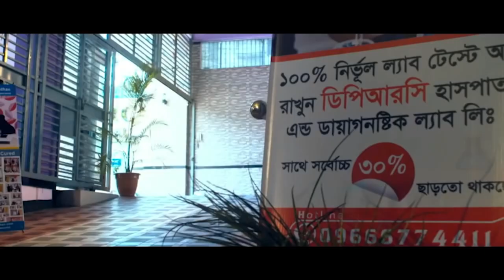DPRC’র চিকিৎসায় আমি এখন সুস্থ । আলহামদুলিল্লা আমার আগের জীবনে ফিরে গেলাম । PLID। PID। AVN। AS | PCID